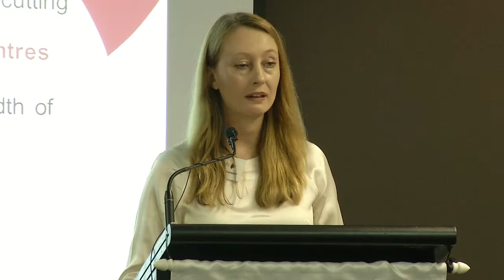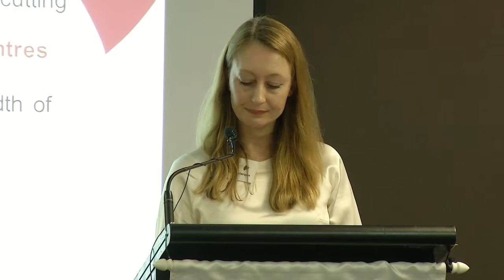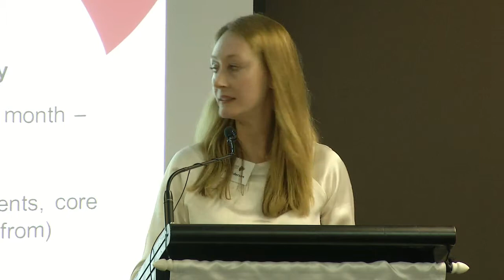Faculty of Arts Postgraduate Information Evening 2013 Faculty and Degree Overview